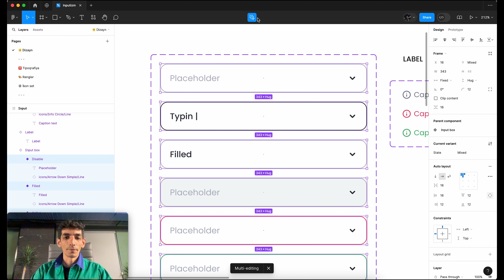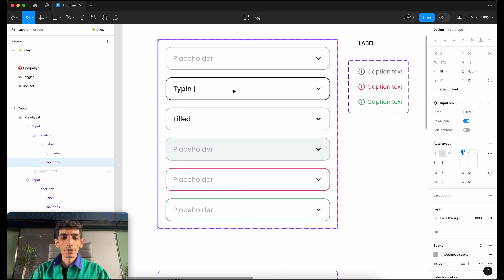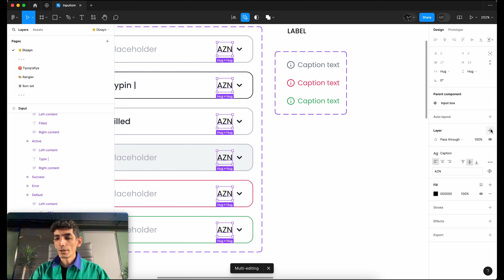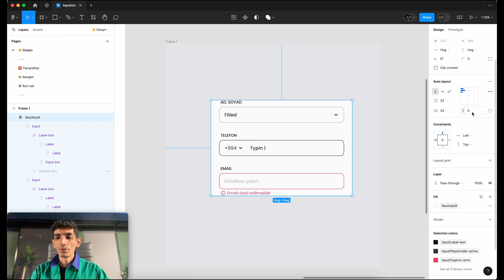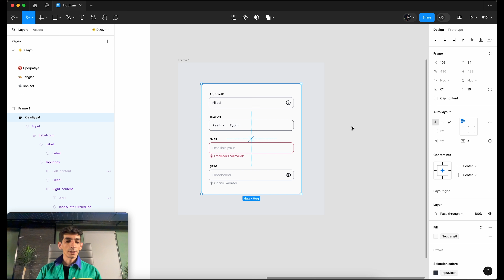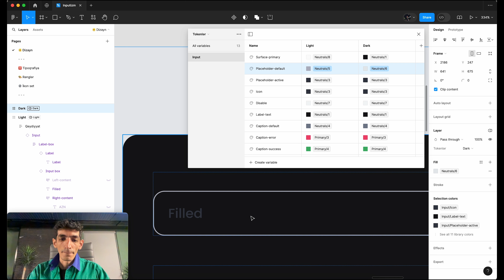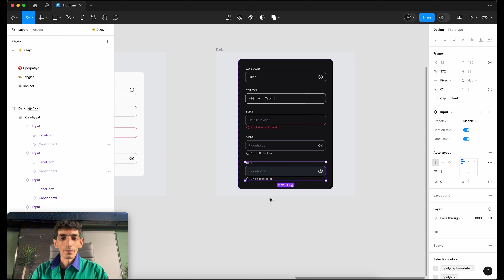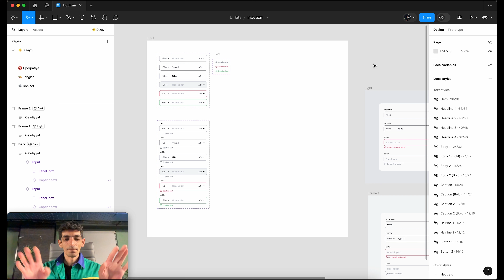Part 3 - Figmada Input set, Variablelar, Tokenlər, Variantlar, Light və Dark mode yaratmaq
Videomuz Figmada Input və ya digər adıyla Text field setinin yaradılması, Auto layout, Component və Variant edilməsi, Styleları Variablelara daha sonra isə Tokenləşdirib Light və Dark modea-a keçirilməsi haqqındadır. Aşağıdakı linkdən videoda istifadə olunan figma faylına keçid edə bilərsiniz.

Daha çox video üçün bəyənməyi, rəy bildirməyi və paylaşmağı unutmayın 😍